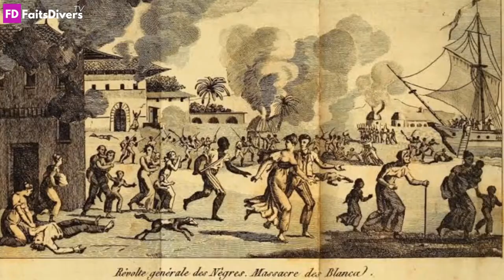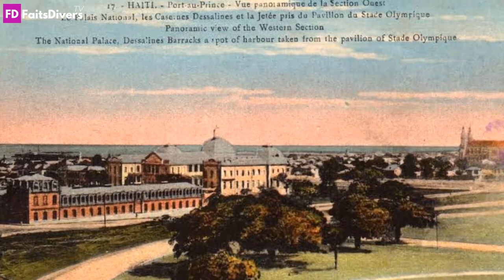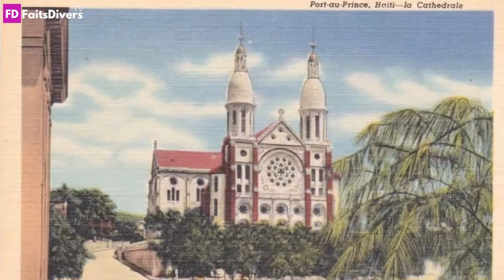10 Faits Intéressants à savoir sur HAÏTI : La Première République Noire !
En 1801, période où la France a encore la main mise sur ses colonies, commence une bataille pour l’indépendance, à Saint Domingue. Le peuple des caraïbes encore colonisé à l’époque livre donc une bataille au prix de leur vie. C’est au bout de 3 ans, en 1804, que cette révolution finit par donner lieu à la première république noire: nous avons nommé la nation de Haïti. Cette intro devrait vous donner une petite idée de notre sujet du jour. Car si la République de Haïti a subi un passé colonial, cela ne signifie pas qu’elle n’a pas sa propre culture pour autant. Alors aujourd’hui, découvrons Haïti en 10 faits intéressants.

Quoi de mieux pour définir une nation que de décrypter son drapeau? En tout cas, pour Haïti, c’est l’une des choses les plus importantes et les plus pertinentes, car ce drapeau a une signification très particulière. En fait, avant de devenir ce qu’il est aujourd’hui, le drapeau des haïtiens a connu de nombreuses versions, mais toujours en gardant la couleur rouge. Au début, il était rouge et noir, avant de remplacer le noir par le bleu. Ensuite, on y a ajouté un sigle dès 1811. Alors pourquoi ces couleurs? Et bien, comme nous le disions, Haïti est resté colonisé par la France un petit moment, et lors de leur indépendance, ils se sont inspirés du drapeau français, pays de la révolution. Néanmoins, le symbole derrière ce drapeau est que la bande blanche de la France a été enlevée, car elle représentait la couleur de peau des colons. Le sigle au centre du drapeau, quant à lui, est un symbole de la République du pays, et des armes qui l’aideront à perdurer dans le temps. Ces “armes” de la République sont donc au centre du tableau telles que le palmiste. Il est même surmonté par le bonnet de la liberté pour affirmer le caractère révolutionnaire! Sous l’ombre des feuilles de palmier, on retrouve des lances posées et une légende très solidaire : “L'Union fait la Force”. Le drapeau de la République de Haïti est donc lourd en symbole et il est cher au pays.

Haïti est un pays considéré comme peu développé en termes de richesses et d’infrastructures. Mais sur quoi se base l’économie du pays? Principalement sur l’agriculture, comme de nombreux petits pays. Ainsi, on trouve de grandes exploitations de choux, de mangues, de riz et de maïs. Haïti détient tout de même quelques records personnels, comme celui de la deuxième plus grande production d’huile de vétiver. Cette huile est végétale, et très utilisée dans le domaine de la parfumerie. Le problème de ce modèle économique, c’est l’enjeu climatique. En effet, pour peu que la saison des pluies soit un peu trop forte, qu’il y ait des bourrasques, ou que les températures soient trop élevées, les rendements peuvent baisser, et donc compromettre tout le fonctionnement du pays. Haïti essaie donc de développer d’autres secteurs économiques, mais pour l’instant, l’agriculture est le pilier de la nation.

Ce fait aurait sûrement dû être abordé plus tôt, mais nous avons préféré vous partager des faits insolites avant tout. Notre neuvième fait va donc aborder la capitale de la république de Haïti, qui porte le nom de Port au Prince. Cette ville est passée de colons en colons avant même d’être vraiment développée. En effet, les Espagnols ont longtemps dominé la zone, puis ont laissé un lieu mal fréquenté à leur départ. Car une fois que Port au Prince n’était plus sous une emprise coloniale officielle, la ville a été gérée par des pirates français et parfois même hollandais, et ce pendant plus de 50 ans. Les colons français ont repris le pouvoir sur ce lieu pendant le 18e siècle, et ne l’ont baptisé qu’en 1749. Ainsi, le nom Port
au Prince viendrait du surnom d’un capitaine français à l’époque, nommé Saint-André. Saint-André était le premier à arriver dans la baie pour protéger et arrêter l’activité néfaste du lieu, et la ville a fini par être baptisée en son honneur. De nos jours, la ville porte encore son nom et est devenue la capitale de la République de Haïti sous les décisions de Jean-Jacques Dessalines, ancien empereur haïtien.

Retrouvez toutes les vidéos sur l'AFRIQUE ici ↓↓:
- Faits sur l'Afrique: